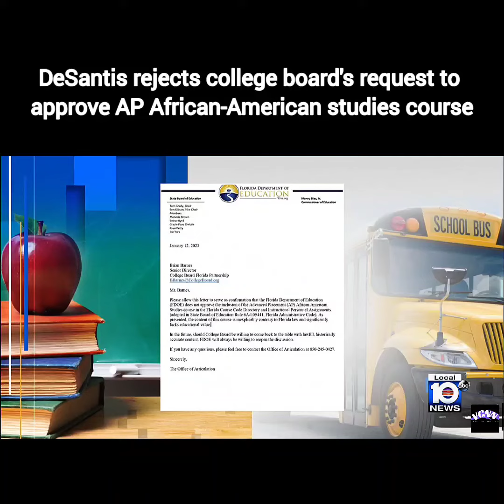DeSantis rejects college board's request to approve AP African-American studies course